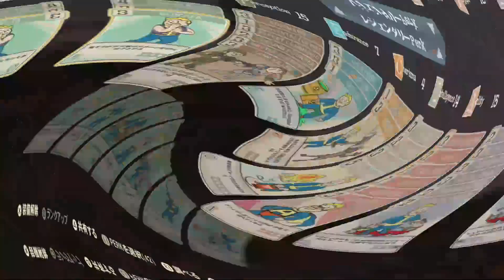【Fallout76】パイプ系の武器はハズレではないのです。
今回の動画は、パイプリボルバーとパイプライフルを使ってきました。
これは最初に使ってから使ってないよって方は多いと思いますけど、かなりダメージも出てくれます。使いやすさで言ったら使いにくいかもしれないですが、一度自分の使ってる武器と比べてみてもいいかもですね！人によってはかなり使える武器を持ってる人もいるかも…

編集　にーさま
　　　ビッグキッズ
編集ソフト
・Aviutl
・Filmora X

サムネ編集ソフト
・photoScape　X

画像素材
いらすとや

使用音素材（使用していない場合もあります）